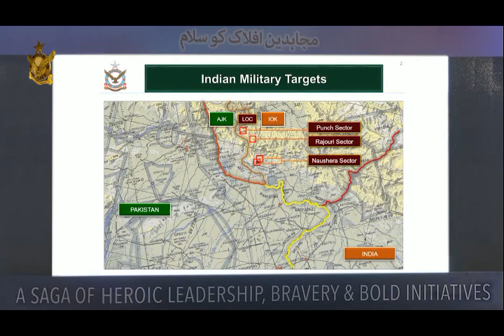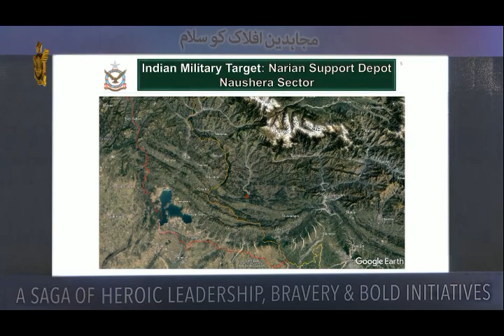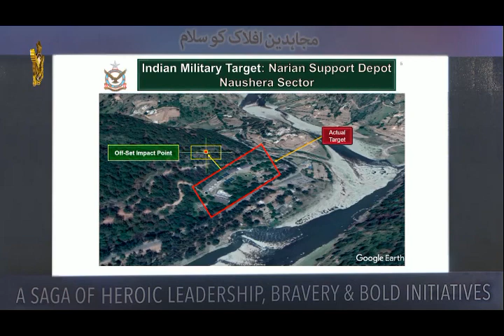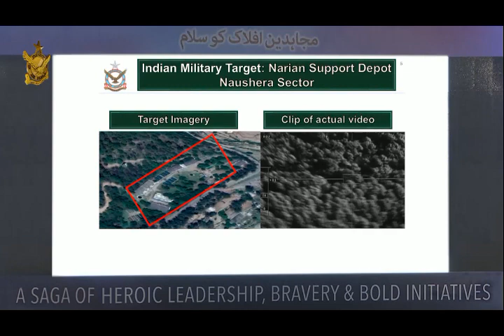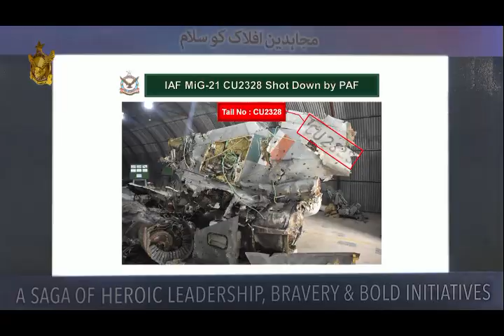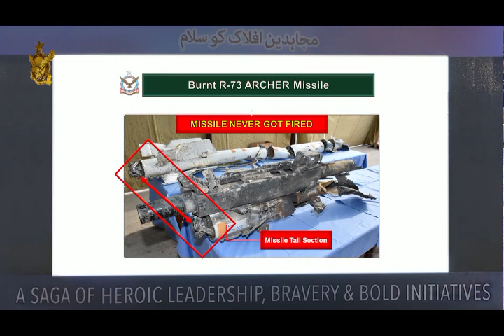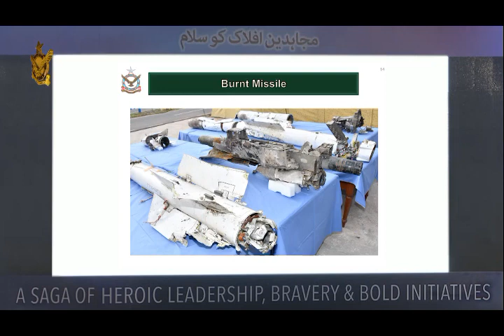Operation Swift Retort | PAF Show | Indian Military Targets Engaged by PAF | Surgical Strike Video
Indian Military Targets Engaged by PAF Video . operation swift retort by Pakistan Air Force